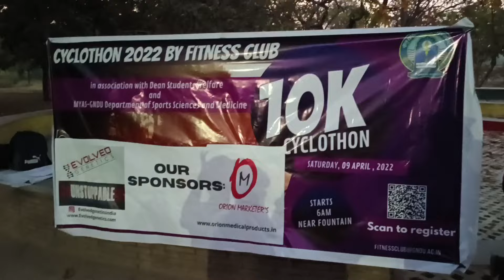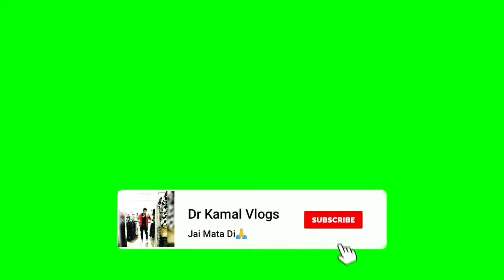Cyclothon 2022🚴 at Guru Nanak Dev University and Jashan 2022 - Vlog 62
*Jashan 2022 ka final day jisme Giddha ki performances hui